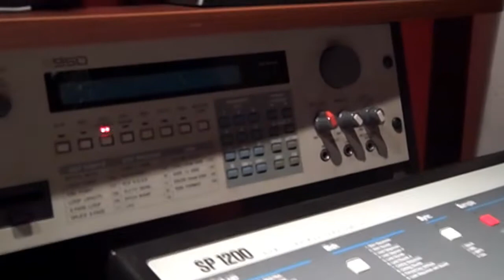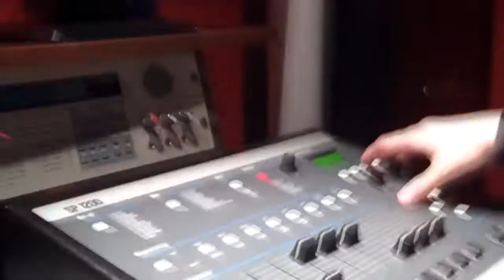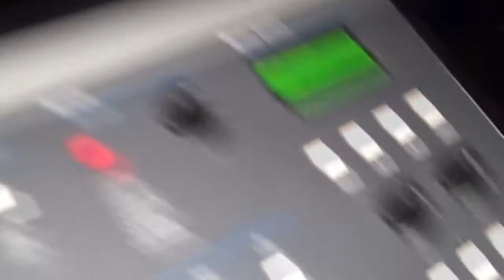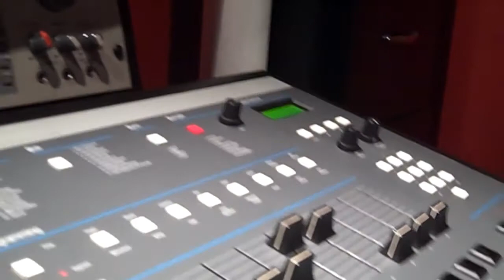ICEROCKS DXA on EMU SP1200 // E-MU SP-1200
Icerocks reppin outta queens!  For all DXA info always check dxarecords.com and everybodyandtheymomma.blogspot.com